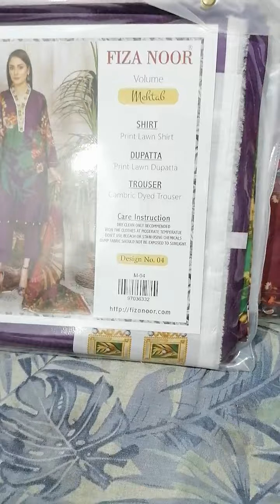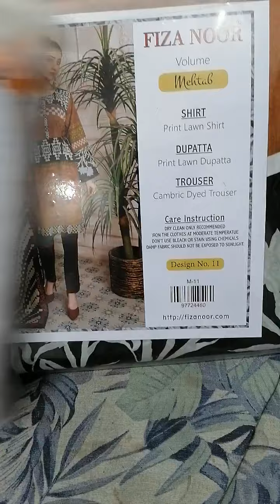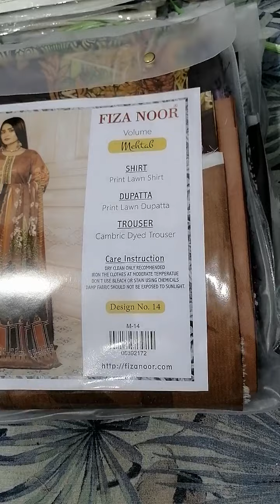Fiza Noor Lawn collection (Mehtab) 2021|Online Whole| Marwa Traders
Fiza noor lawn collection